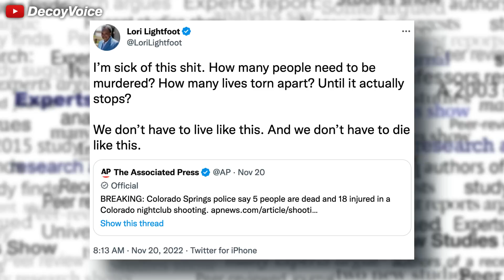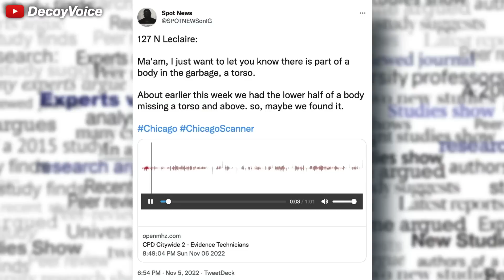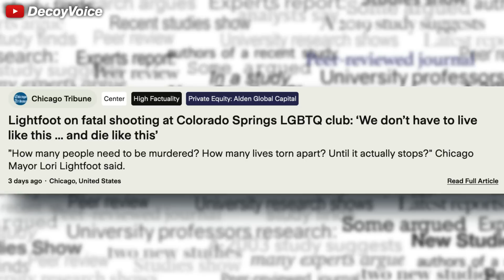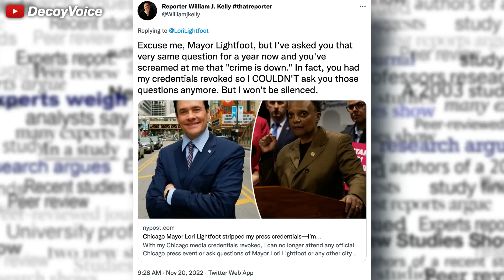Chicago gets what it voted for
to stay fully informed on breaking news around the world, compare coverage and to know where your news is coming from.

Chicago, Illinois' Mayor Lori Lightfoot is facing scrutiny after a social media post on twitter regarding what happened in Colorado Springs, while seemingly denying that Chicago, IL is facing worse issues. But this goes along with how Chi town has been facing the same issues for awhile, but the voting patterns seem to be unchanged.

0:00 Intro
1:32 Chicago Lost Control
2:33 PD Issues
2:52 Media Issues